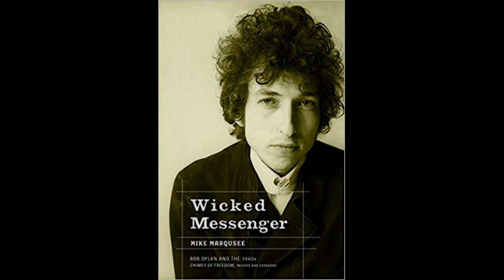WICKED MESSENGER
Written by Bob Dylan The Band is Toby Park Martin Keller saxophones, Neil Filby bv's, Steve Spring, drums, Kraznet Mointpelier, bass and myself on vocals and guitar